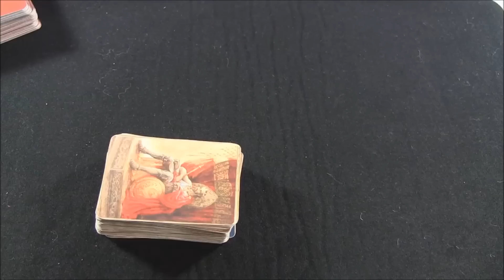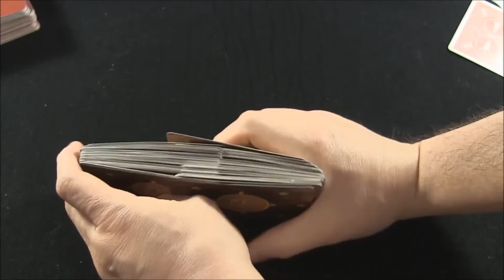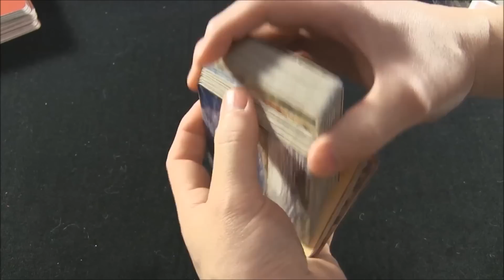Hướng Dẫn Xào Bài Tarot - A Guide to Tarot Shuffle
Cũng giống như bài tây (bicycle cards), bài Tarot cũng có nhiều cách để xào. Tham khảo bài tarot gốc chính hãng 100% tại

* Lưu ý: Thị trường có rất nhiều bộ bài fake hoặc thường được gọi là "bài handmade", bài "size gốc" với giá trên dưới 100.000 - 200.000đ. Hãy tìm hiểu kỹ lưỡng và chọn mua sản phẩm authentic chính hãng để tôn trọng tác giả / nhà phát hành và nhận được sản phẩm đúng chất lượng.